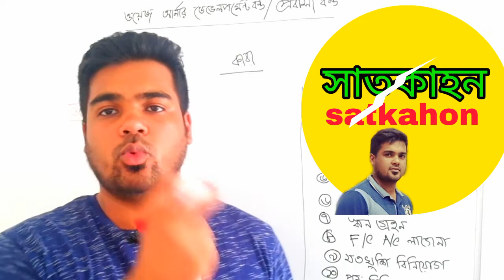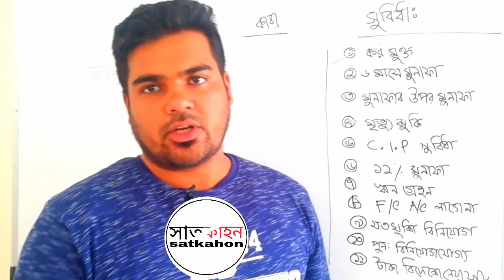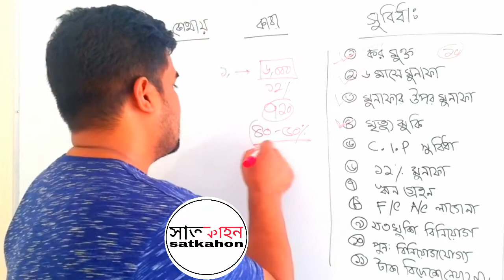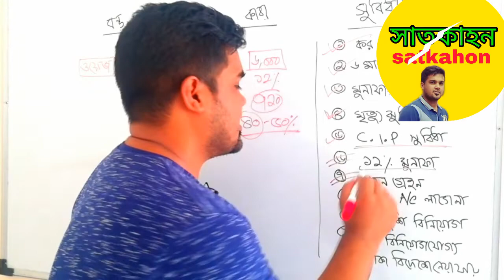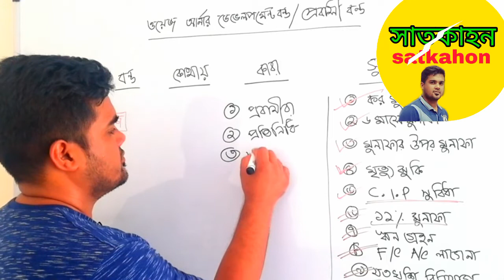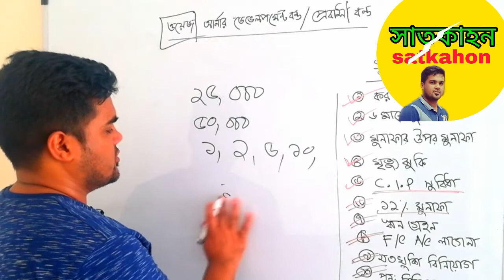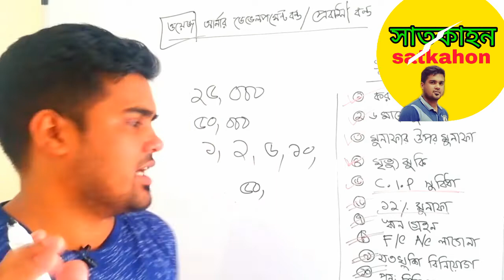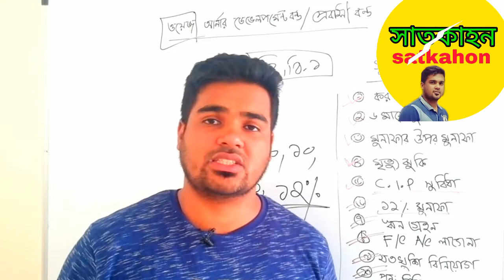ওয়েজ আর্নার ডেভেলপমেন্ট বন্ড